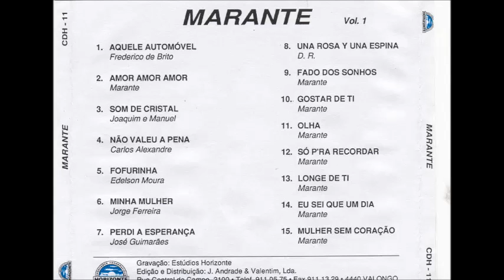agrupamento musical diapasao una rosa y una e espina